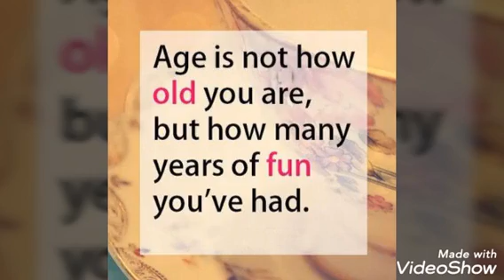PPKB Singing & Dancing at Pak Ventje Rahardjo's Residence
Video from Rian & Ira